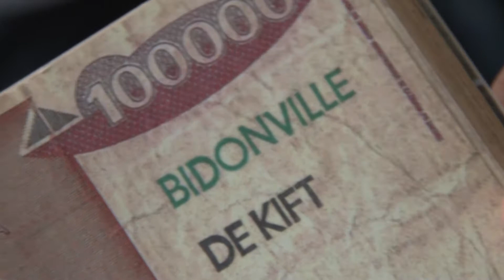Literaire wandeling en optreden De Kift in Amsterdamse Bos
Carambolas Films en poppodium P60 organiseren de feestelijke première van Laatste Woord op zondag 31 mei in het Amsterdamse Bos. Laatste Woord is een interactieve literaire wandeling door het Amsterdamse bos, die bij het Bostheater eindigt. Hier speelt De Kift de voorstelling Bidonville. De Kift maakte Bidonville in samenwerking met acteur Sanne den Hartogh, die ook in de luisterapp van de literaire route te horen is.